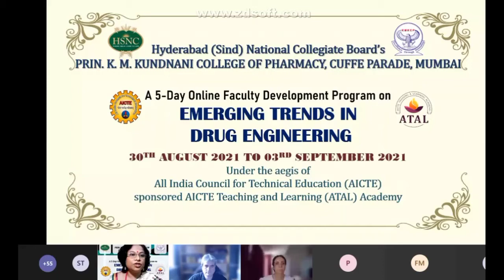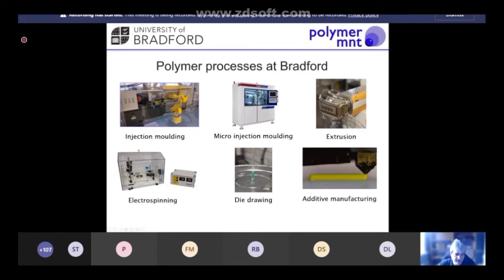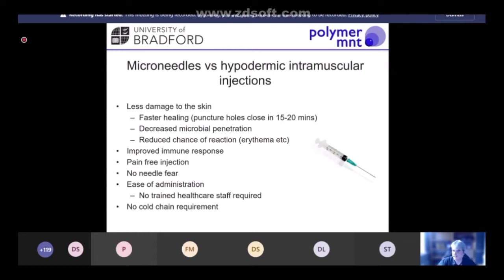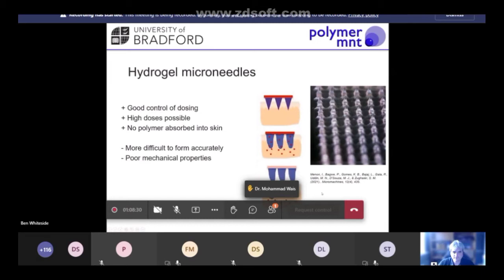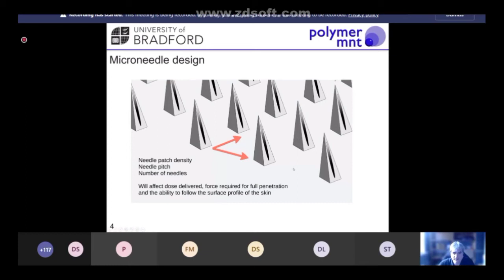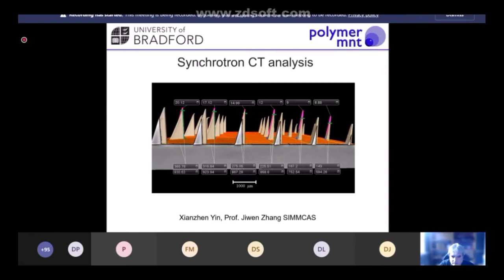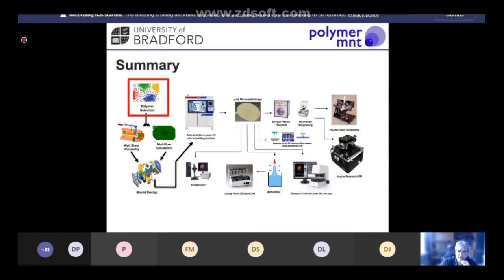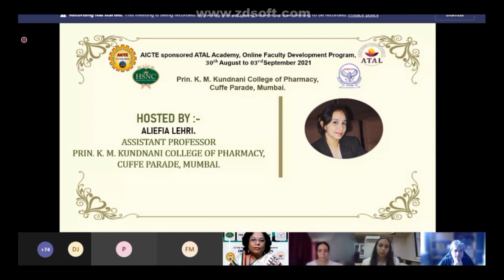KMKCP ATAL FDP 2021 DAY 1 SESSION 3